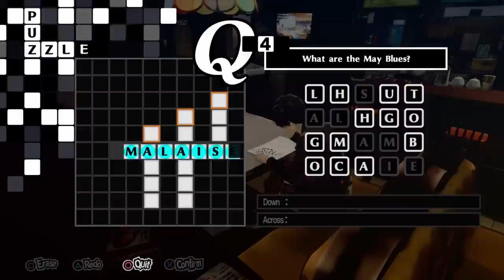Persona 5 Royal - Part 19 - Dark Sun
Hello everyone and welcome to my English walkthrough/ let's play of Persona 5 Royal for the PlayStation 4 and today, the Sun and Moon Arcanas whats next the Omega Diamond and Ultra Crystal? Please clap.